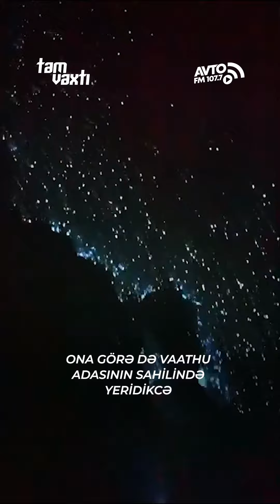Bilirdiniz ki, parıldayan çimərlik var?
Reklam üçün əlaqə: (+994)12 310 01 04